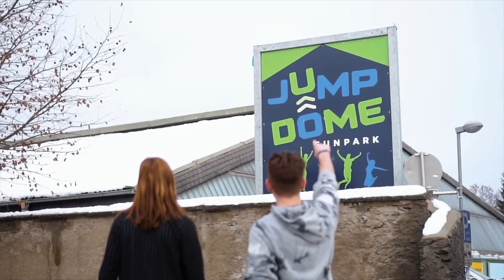Game of Flip 😍🤸‍♂️ I JUMP DOME Linz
Neues Video jeden Samstag um 18:00 😍👌

JUMP DOME – JEDER kann springen!

Hier gehts zu unserem Shorts-Channel 💝🍀👉@jumpdomeshorts9111

Unser Motto: „JEDER kann springen! 😍 ist bei uns Programm❤️ Im JUMP DOME kommt JEDER auf seine Kosten egal welche Vorkenntnisse man hat. In jedem JUMP DOME erwarten dich eine Vielzahl an unterschiedlichen Trampolinen - Made in Austria!

Außerdem kannst du im Ninja Warrior Parcours 🥷 💪🥳 deine Geschicklichkeit und Balance testen.
Zur Entspannung oder zum Feiern lädt der gemütliche Gastronomiebereich ein 😋🍕☕️

PARTY
Der JUMP DOME eigenen sich perfekt für Feiern und Partys aller Art, vor allem Geburtstagsfeiern, Weihnachtsfeiern und Firmen-Events 👩‍💼🧑‍💼🥳🎉

GEBURTSTAGSPARTY 🎁🎉🎂
Feier deine Geburtstagsparty mit deinen Freunden im JUMP DOME. An diese Party werden sich deine Freunde noch lange erinnern! Alle Infos findest du auf unserer Website 🥰

10Er Block 💪🤸‍♂️🤑
Vielspringer aufgepasst! Für alle die gerne sparen ist unser 10er Block genau das Richtige! ✅ bekommt ihr den 10er Block zum Sonderpreis. Hier kaufst du 10 Eintritte mit der Sprungzeit deiner Wahl zum speziellen Sonderpreis und kannst die Eintritte zu einer beliebigen Zeit einlösen.

TRAIINGS DAY 😍🤸‍♂️🥳
Jeder Donnerstag zwischen 17:00 und 19:00 helfen dir die perfekt ausgebildeten JUMP DOME Trainer bei Sprüngen und Tricks weiter. Die Trainer stehen in dieser Zeit GRATIS zur Verfügung! Du bezahlst lediglich den regulären Eintrittspreis.

STUDENTS DAY👩‍🎓🤸‍♂️💚💙
Stundeten aufgepasst! Jeden Mittwoch des Jahres springt Ihr um sensationell günstige 10€/h in allen JUMP DOMEs. Schnell allen Kollegen weitersagen - wir sehen uns am Mittwoch im JUMP DOME!

Training zwischen Schwerkraft und Schwerelosigkeit 🚀🤸‍♂️🥰🙌
Trampolinspringen ist eine Form der Bewegung, die jede Körperzelle in Schwingung versetzt. Zusätzlich werden beim Hüpfen Sehnen, Muskeln und Bänder massiert und der gesamte Körper wird gestrafft. Ein weiterer Pluspunkt beim Trampolinspringen – es ist gelenkschonender als beispielsweise Laufen. Auch Vorkenntnisse braucht man keine, denn im JUMP DOME wird genau erklärt, wie man richtig hüpft und springt. Fest steht in jedem Fall – es macht ganz viel Spaß und man kann sich richtig auspowern wenn man möchte.

Wir freuen uns schon sehr auf eueren Besuch! Bis bald euer JUMP DOME Team 😍🤸‍♂️💚💙🥳